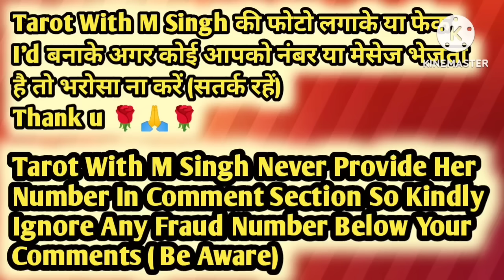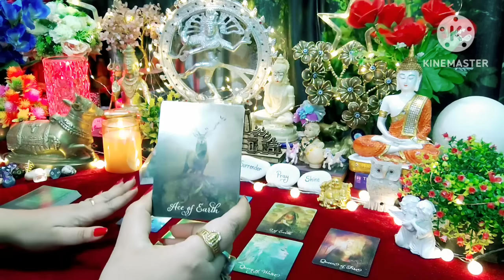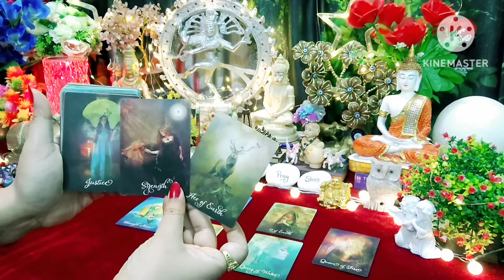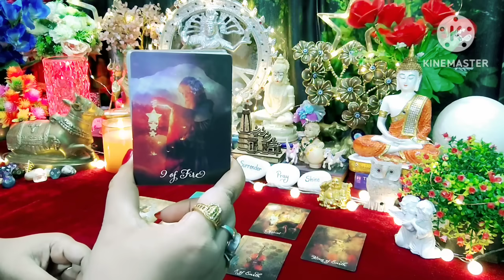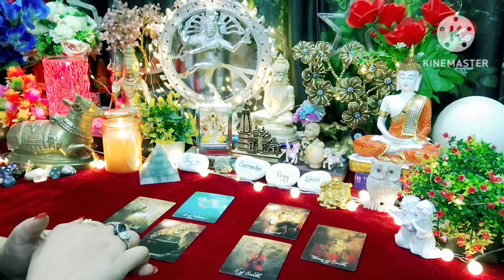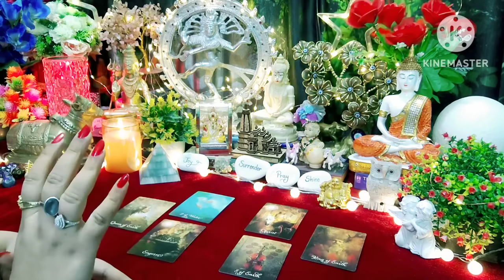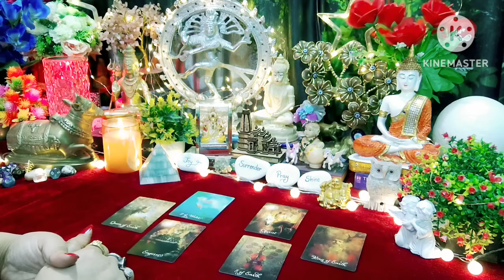🧿Aap Dono Ki Aaj Ki Energy🧿All Signs Collective Timeless Tarot Reading In Hindi🌈